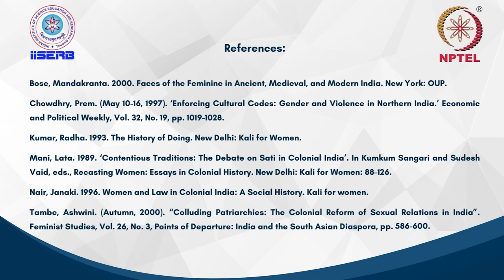Social Reformation - Part 2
In the previous video lecture we learnt about the sati abolition in 1829. In this lecture we talk about another matter that ran parallel to the sati abolition. It is the widow remarriage act.